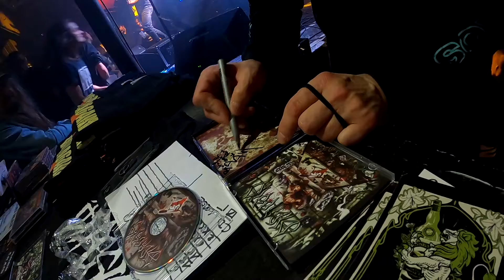After movie 20 ans de la Colère du Peuple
Déjà 20 ans que Baron et Withacs opèrent sur les ondes de Radio Campus Besançon !
Et pour fêter cela, ils ont mis les ptits plats dans les grands avec un concert à l'Antonnoir !
3 groupes locaux et une avalanche de décibels !
Dieresis, Exhorted, Born Again !
Et pour en apprendre plus  sur cette soirée, un passage sur le live report !